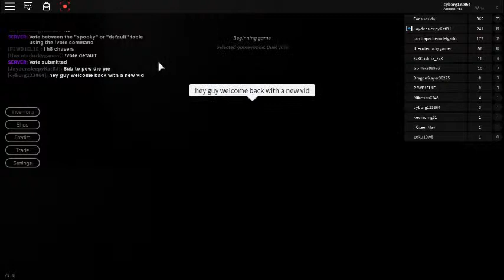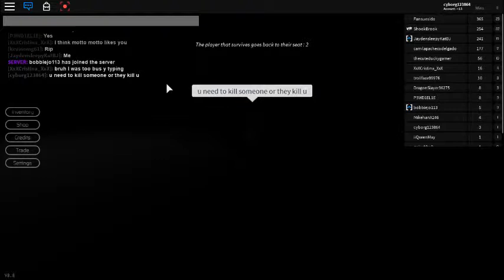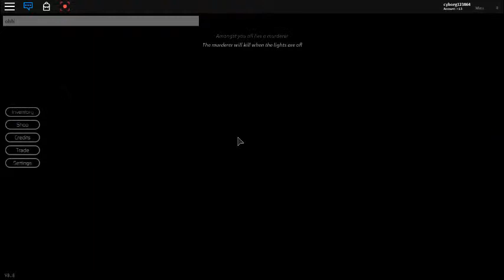breaking point in roblox (-_-)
NNAANNII